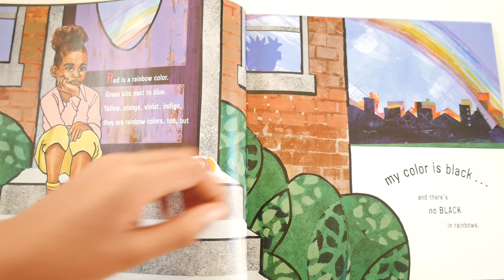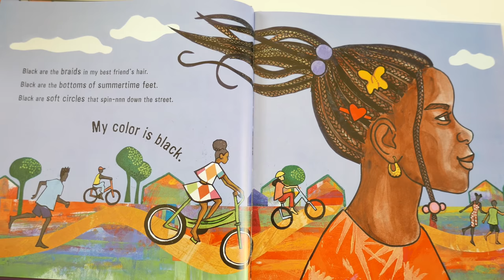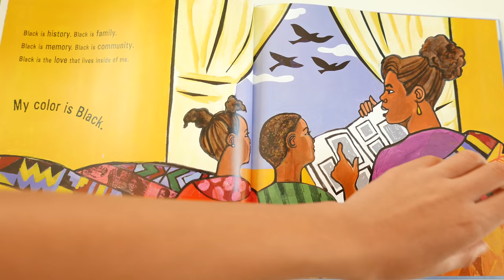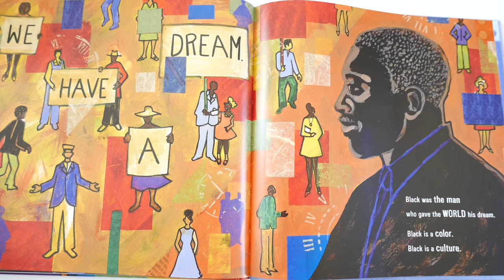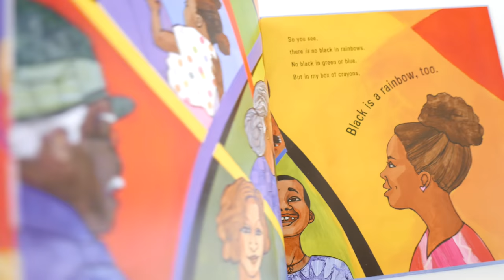OurShelves: Black is a Rainbow Color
Hear from author Angela Joy as she reads BLACK IS A RAINBOW COLOR and answers some common questions she receives about this beautiful and important book.